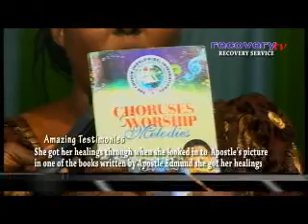SHE GOT HEALED BY LOOKING INTO THE APOSTLE'S EYES IN A SONG BOOK WRITTEN BY THE APOSTLE EDMUND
She got her healing when she looked into the apostle's eye in apostle's picture one a song book written by the apostle Edmund  she came back to her self and received her healing